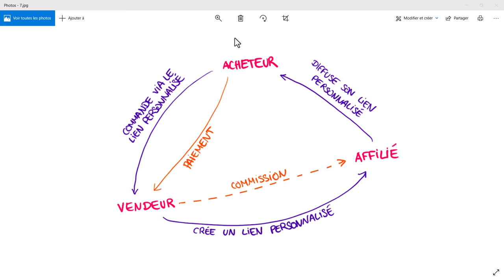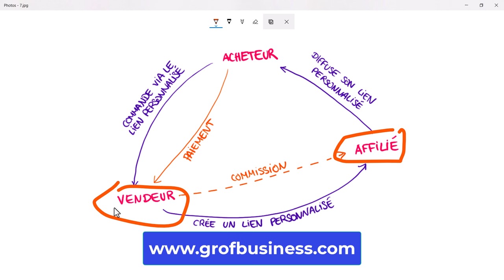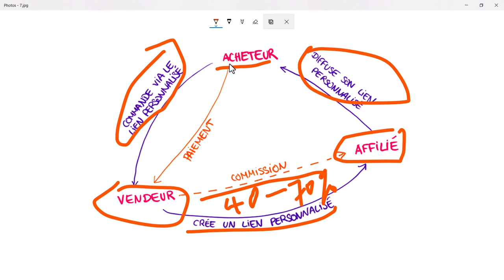Comment se faire un deuxième revenu ⁉️ Astuces Pratiques et Idées Innovantes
Vous cherchez des moyens concrets d'augmenter vos revenus et de sécuriser votre avenir financier ? Cette vidéo est faite pour vous ! Nous explorons une variété d'opportunités passionnantes pour créer un deuxième revenu, que ce soit en ligne ou hors ligne. Des conseils pratiques, des idées novatrices et des exemples concrets vous guideront à travers ce parcours vers la diversification de vos sources de revenus.